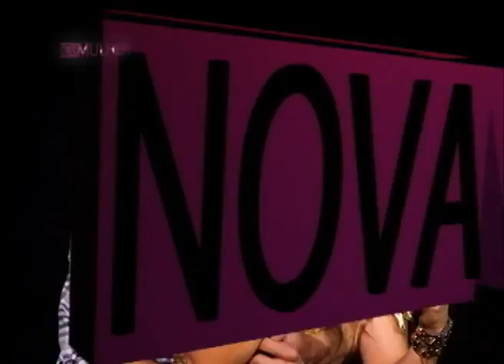Famosos 12 03 2012